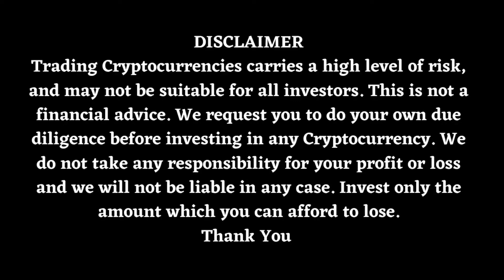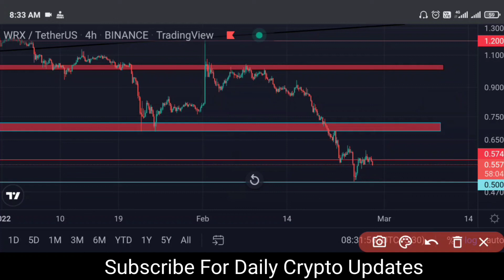Urgent Bitcoin News | Crypto Updates Today | Best coin To Buy Now | Wrx coin news | Shibainu | Doge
why crypto down
why bitcoin down
why bitcoin crash